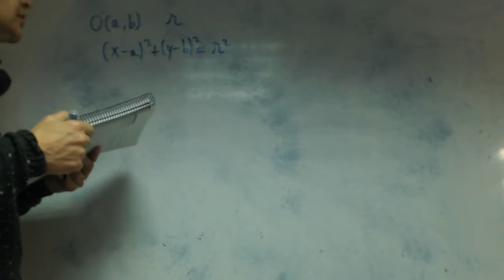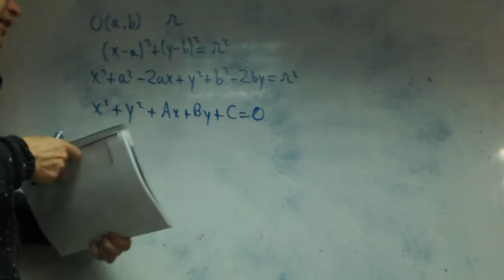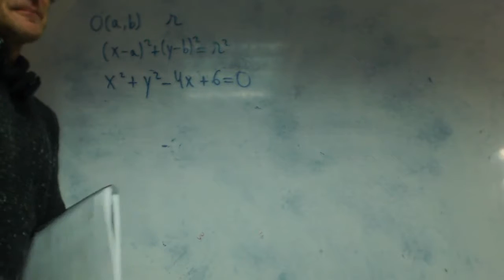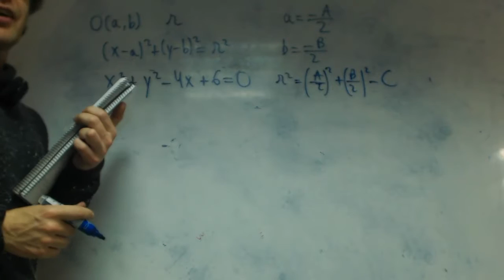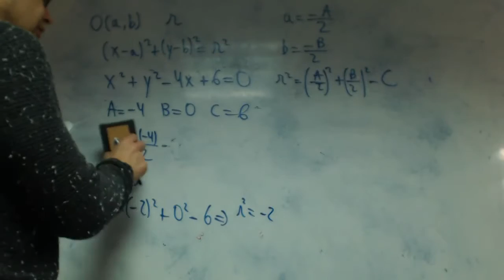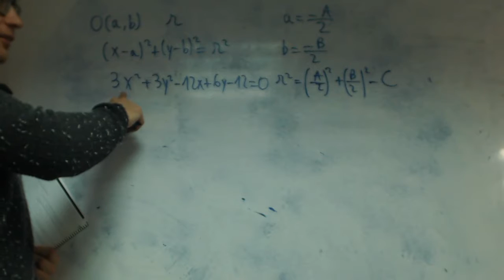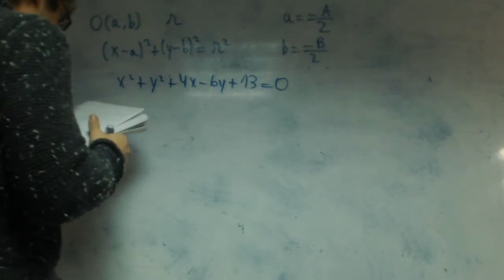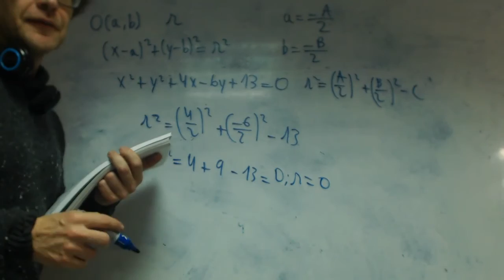Ecuacion de la circunferencia franjamanela Matematicas 1 Bachillerato Academia Usero Estepona